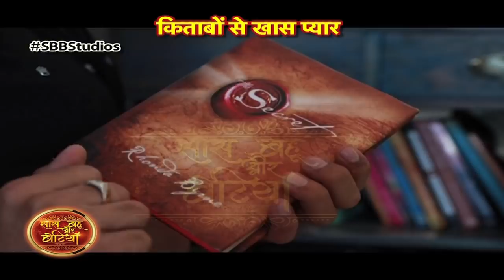Dayout with Paaras Madaan aka TV's Aayushmaan Khurana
Checkout a fun dayout with Paaras Madaan Aka Rajiv Chandra of Sony TV serial Beyhadh 2 in this video.